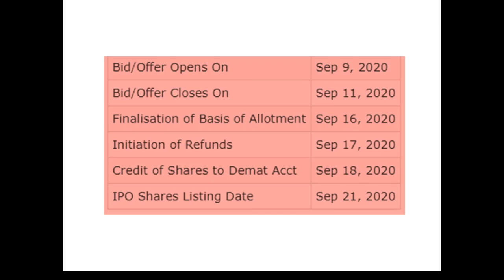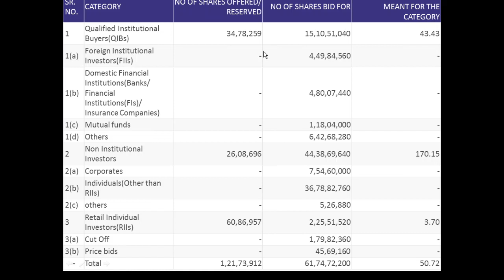Route mobile IPO listing gain होगा या नहीं .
Route mobile IPO listing gain होगा या नहीं . route mobile ipo subscription status . in hindi how many time  ipo is oversubscribed .
route mobile ipo .
Trading with SP